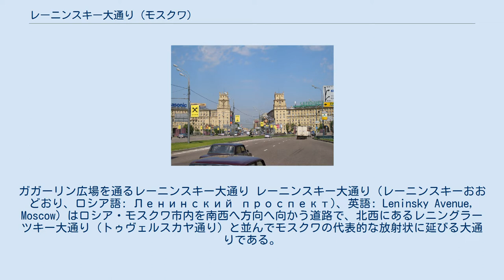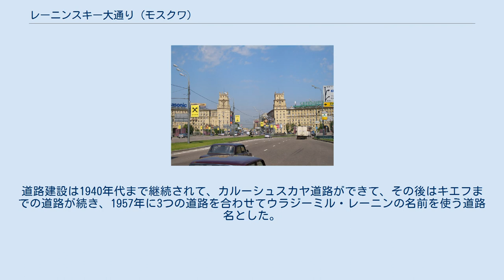レーニンスキー大通り (モスクワ)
ガガーリン広場を通るレーニンスキー大通り レーニンスキー大通り（レーニンスキーおおどおり、ロシア語: Ленинский проспект)、英語: Leninsky Avenue, Moscow）はロシア・モスクワ市内を南西へ方向へ向かう道路で、北西にあるレニングラーツキー大通り（トゥヴェルスカヤ通り）と並んでモスクワの代表的な放射状に延びる大通りである。
 レーニンスキー大通りはロシア・モスクワ市内を南西へ方向へ向かう道路で、カルーシュスカヤ広場（Kaluzhskaya Square）からサドーヴォエ環状道路（環状3号線）のガガーリン広場（Gagarin Square）を通ってさらにモスクワ環状道路まで。
そのあとはキーエフスカヤ通りとなり、ロシア連邦道路M3／E101号線幹線道路でもあるのでカルーガ、ブリャンスクを経てウクライナ国境まで続く。
その先はキエフを経て、オデッサまで行ける。
 モスクワ市内では、北西にあり、サンクトペテルブルク方面へ行くレニングラーツキー大通り（トゥヴェルスカヤ通り）と並んでモスクワの代表的な放射状に延びる大通りである。
 この道路は18世紀から建設されていて、カルーシュスカヤ広場から現在のガガーリン広場までがモスクワ市に編入されて、大カルーシュスカヤ道路と呼ばれるようになった。
道路建設は1940年代まで継続されて、カルーシュスカヤ道路ができて、その後はキエフまでの道路が続き、1957年に3つの道路を合わせてウラジーミル・レーニンの名前を使う道路名とした。
 地下鉄駅としては、オクチャーブリスカヤ駅 (環状線)、レニンスキー・プロスペクト駅およびトロパリョヴォ駅がある。